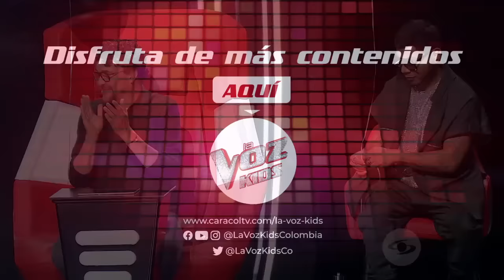Greeicy y Mike Bahía cantan 'Att amor' - Batallas | La Voz Kids 2024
En una canción inspirada en alguien más, pero que terminó siendo parte de sus vidas, Greeicy y Mike Bahía consideran que no hay nada que logre sacarlo a uno adelante como el amor, ¿por qué?

Greeicy y Mike Bahía cantan 'Att amor' de A. Meza y M. Mejía.

¡Bienvenidos a una nueva temporada de Batallas en La Voz Kids 2024! 🎤🎉 Este año, los talentos más jóvenes se enfrentarán en el escenario, demostrando su increíble habilidad y pasión por la música. 🎵 Cada Batalla será un despliegue de talento y los cupos estarán contados para avanzar a la siguiente etapa. ¿Quién será el ganador de la novena temporada? ¡Sintoniza cada semana para descubrirlo! ¡Vamos a vivir juntos esta emocionante aventura musical! 🎶🏆